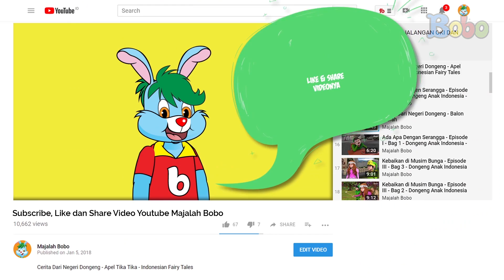Kreatif - Menghias Pancake Santa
Produser: David Togatorop
Editor : Sigit Purnomo
Videografer : Glent Bonefasio, Inggar Rivaldi
Video Editor: Glent Bonefasio, Bambang Tetuko, Inggar Rivaldi
Social Media Team : Sepdian Anindyajati